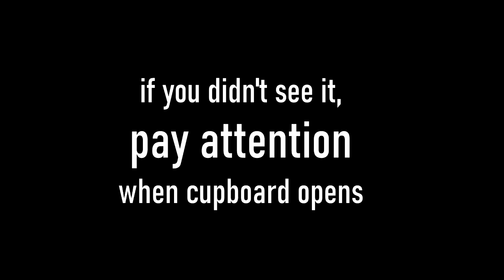There's something strange about this commercial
Something hides in the cuboard